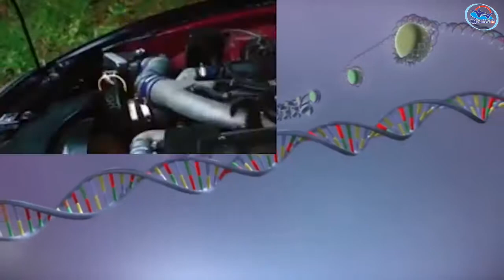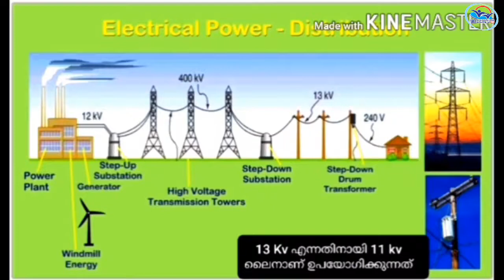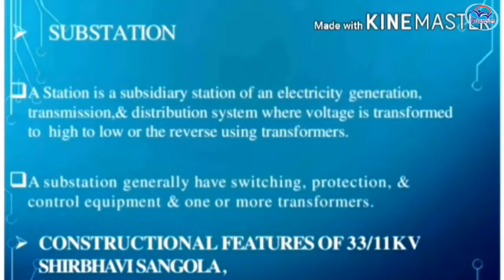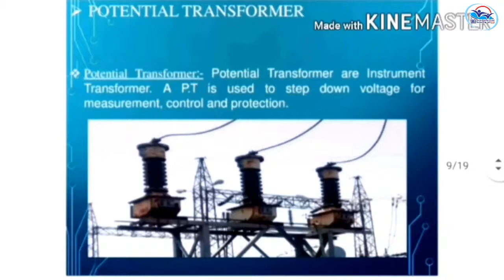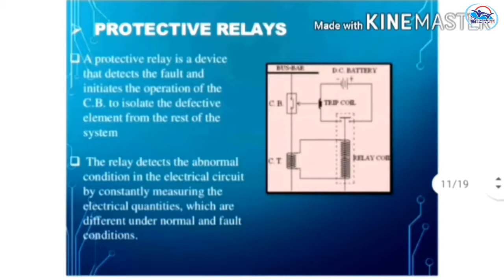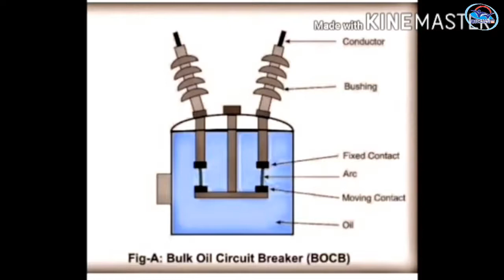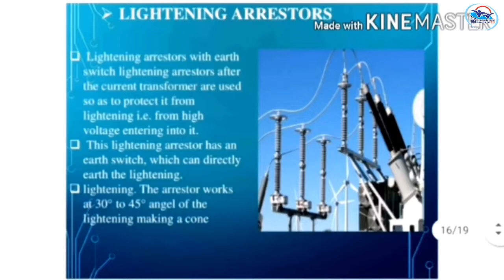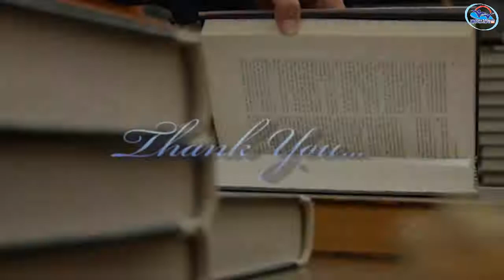NSQF VOLUME 11 - Distribution Line Man